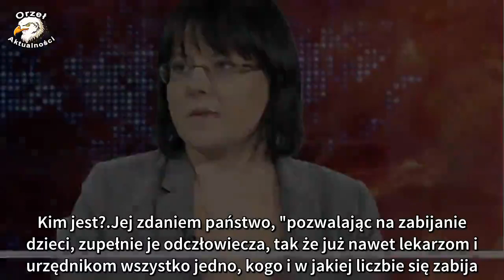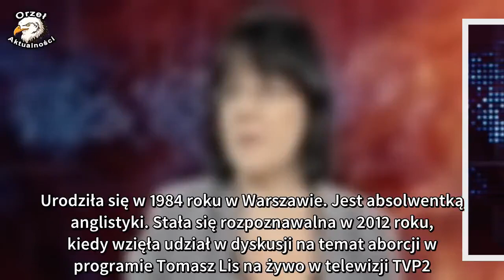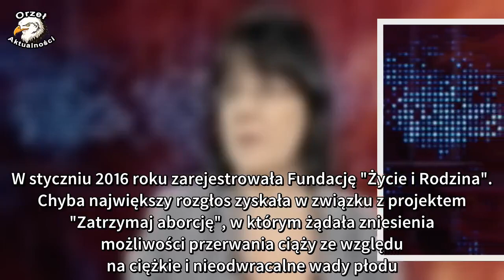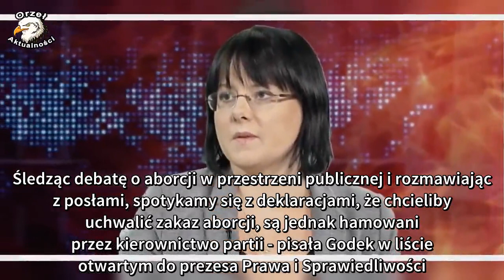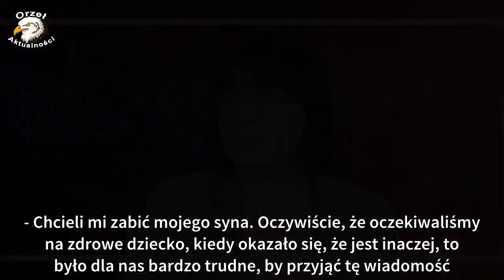Kim jest mąż Kai Godek? Czy wspiera swoją żonę w jej działalności społecznej i politycznej?